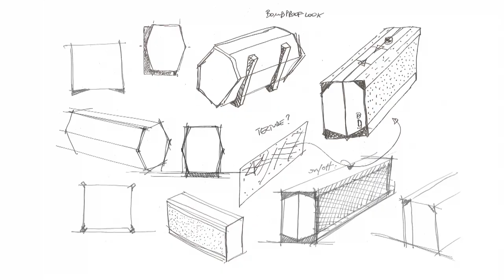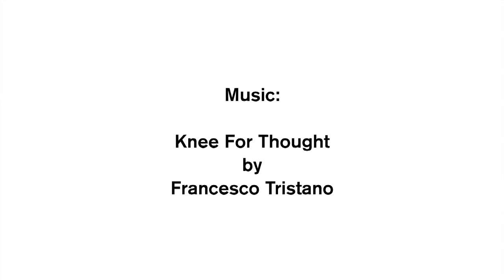Yves Behar interview: Jambox and JamScape | Design | Dezeen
In this movie made in Milan in April 2011, Yves Behar of fuseproject talks about Jambox, the wireless speaker he designed for Jawbone, and JamScape, the audio installation presented in the Ventura Lambrate design district.